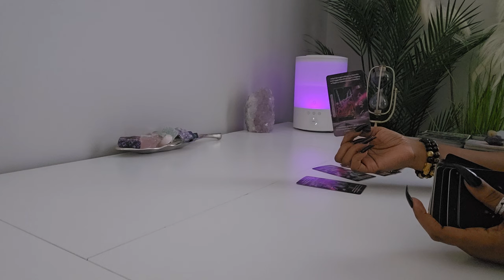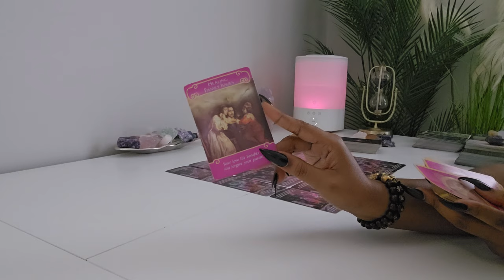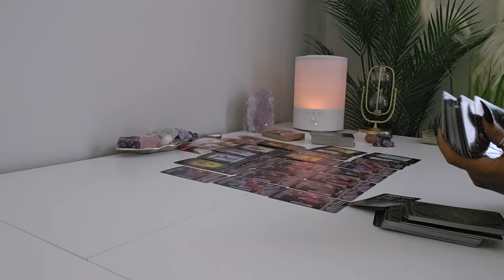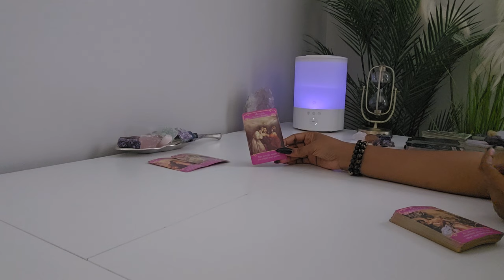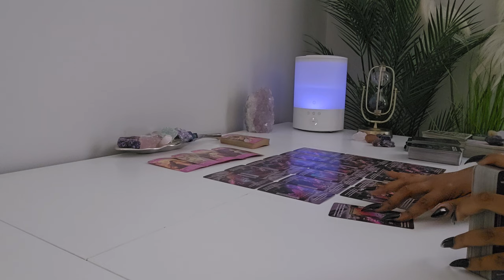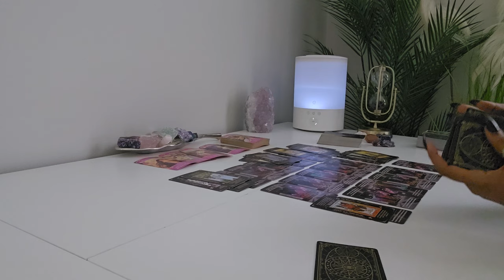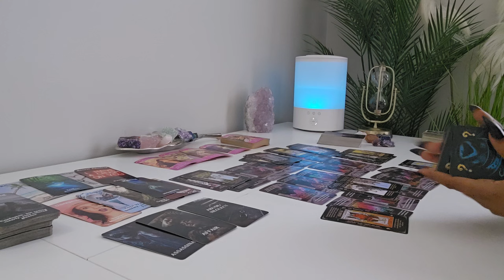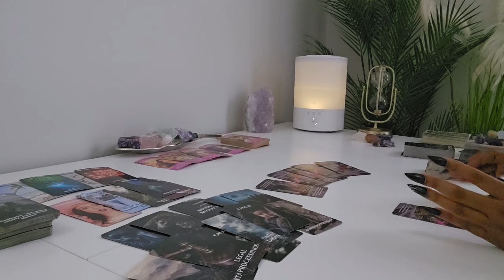SCORPIO 🦂|NO CONTACT, MARK MY WORDS THIS PERSON JUST DON'T GET IT 'WTF😒 THE 3RD PARTY IS DELUSIONAL🤯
EVERY 500 LIKE 1-PERSON WILL BE SELECTED IN COMMENT SECTION

*Available Sessions*